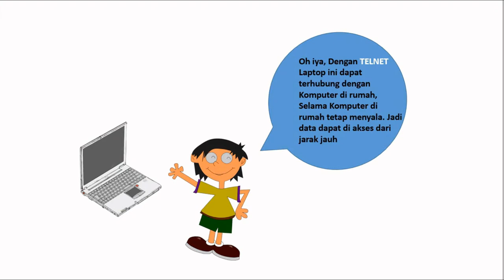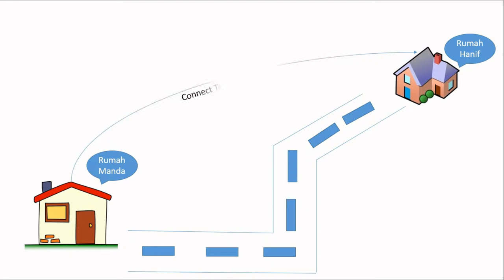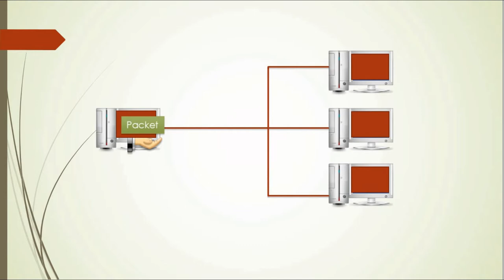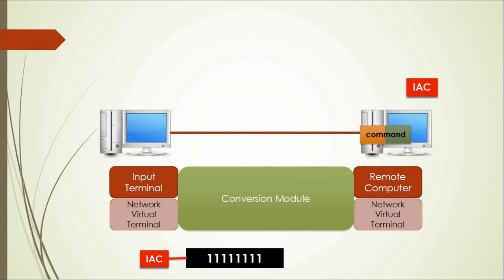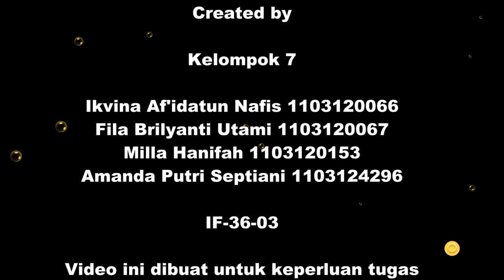Explaining Application Protocol Telnet for Dummies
Video ini dibuat oleh :

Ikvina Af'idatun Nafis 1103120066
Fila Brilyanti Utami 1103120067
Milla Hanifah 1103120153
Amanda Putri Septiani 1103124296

Video ini dibuat untuk keperluan tugas mata kuliah Jaringan Komputer IF-36-03 yang dibimbing oleh pak Fazmah Arif Yulianto.

Informatics Engineering | Telkom Engineering School | 2014